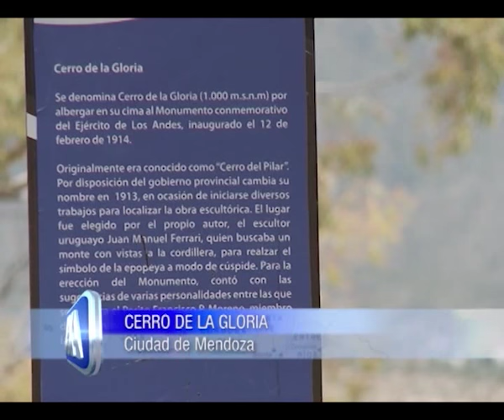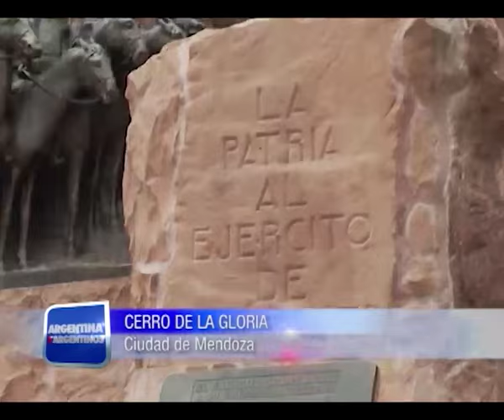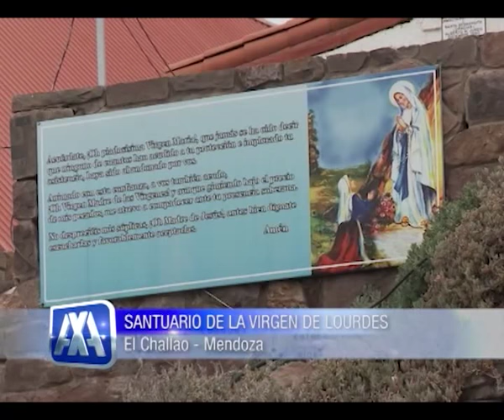ARGENTINA X ARGENTINOS 02 05 15 MENDOZA II BLOQUE 3